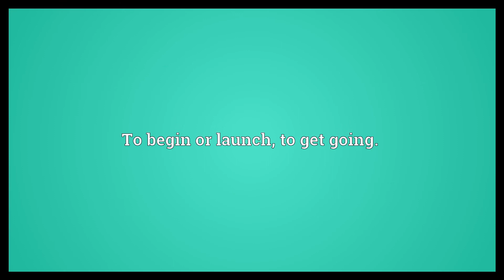Get this show on the road Meaning